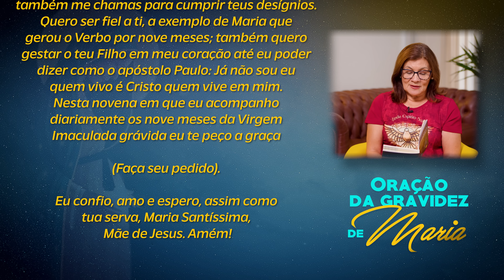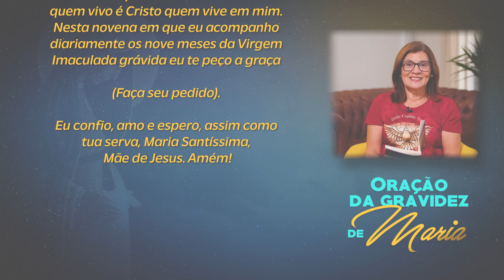9 MESES COM MARIA | 15 de Setembro | Dunga e Néia